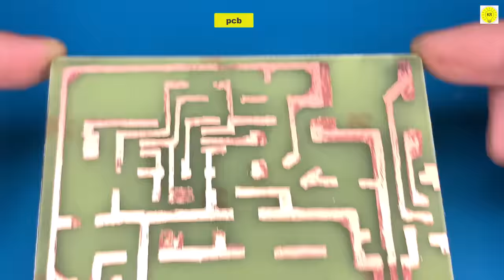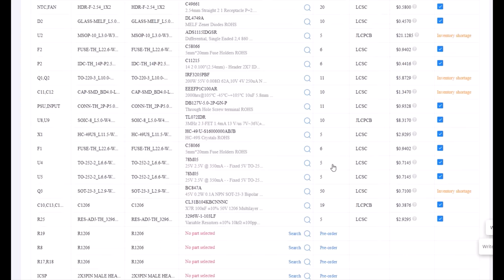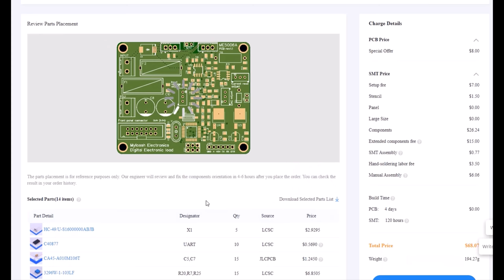how to make 220v to 12v 20a power supply , ATX Power Supply jlcpcb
In this video, we'll show you how to make a 220v to 12v 20a power supply using an ATX power supply. This power supply will allow you to power devices such as laptops and tablets from a single outlet.

If you're looking for a simple way to power your devices, then this ATX power supply is the perfect solution. This power supply is easy to use and will help you power your devices from a single outlet. So don't wait any longer, learn how to make a 220v to 12v 20a power supply in this video!

220V to 12V 10A Power Supply
DIY Lab Bench Power Supply
UC3843 Switching Power Supply 12V, 20A
This is NOT a normal power supply... - ATX 12VO
DIY - Convert Old ATX PC Power Supply To Bench Power Supply
ATX Bench Power Supply - Convert a Computer Power Supply
ATX Power Supply with Variable Output Voltage